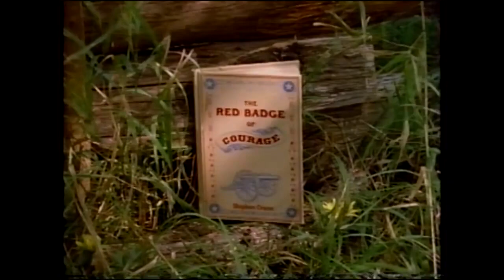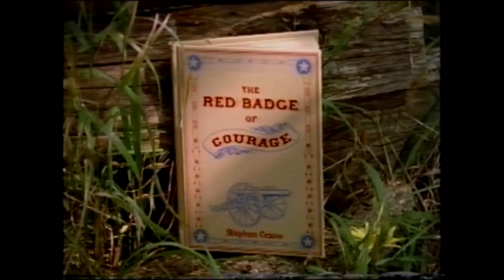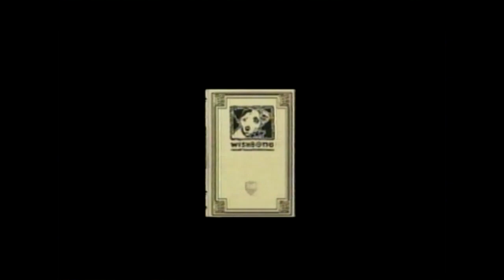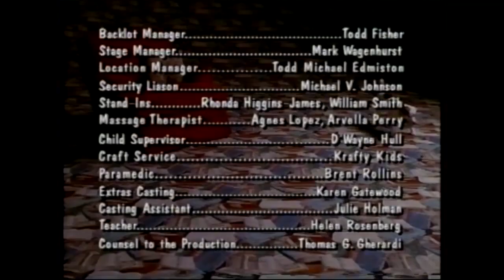Wishbone S01E31 A Terrified Terrier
Joe starts hanging with a new bunch of guys, ignoring Sam and David, and even Wishbone. He starts to imitate the behavior of his new friends and soon realizes it could cost him his best friends. Wishbone imagines himself as Henry Fleming, a boy who also takes on more than he can handle when he goes off to fight in the Civil War in The Red Badge of Courage.

Original Airdate: November 20, 1995 On PBS
Work Adapted: The Red Badge of Courage by Stephen Crane
Wishbone’s Role: Henry Fleming